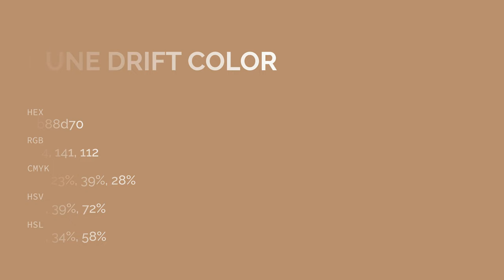Dune Drift color b88d70 hex color - Grey color - Cool color b88d70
What color is Dune Drift ? b88d70 hex color - Grey color - Cool color b88d70

Hex b88d70 Color Code is also known as Dune Drift color.